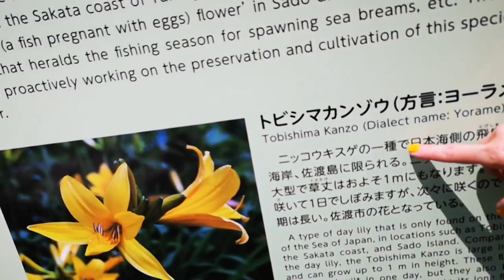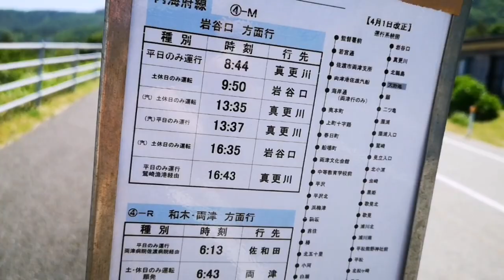Adeyto 🏞️ STUNNING ONOGAME AMUR DAYLILY TOBISHIMA KANZO Flower SADO ISLAND 📽️ HUAWEI P20 PRO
Why I came from Tokyo all the way to here: to see this incredibly stunning view of Japan with the Ohnogame mountain that reminds of Machu Picchu in the backdrop! Early summer in Sado features the amur daylily (tobishima kanzo). A meadow filled with tobishima kanzo, sweeping across the Ohnogame outcrop, is said to be the largest cluster of its kind in Japan, and is one of the best views in Sado. These lilies come into full bloom in early June, when Sado Kanzo Matsuri (festival) is held.